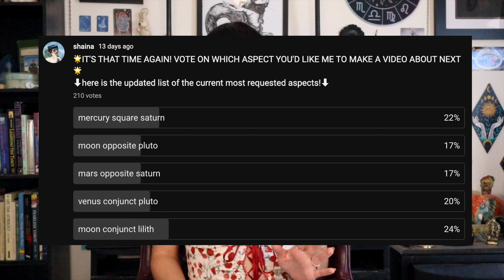mercury square saturn ★ aspect series ep.12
🔮 timestamps 🔮
00:00 intro
02:54 mercury square saturn overview
07:45 “brick wall”
11:30 authority
17:31 independent thinking
18:57 strengths / weaknesses
22:05 communication style
27:26 advice
30:00 outro

🪐 my placements 🪐
capricorn sun / capricorn moon / cancer rising
capricorn mercury / sagittarius venus / libra mars